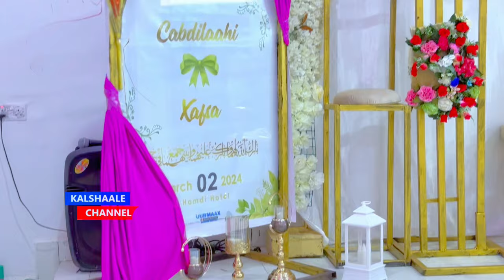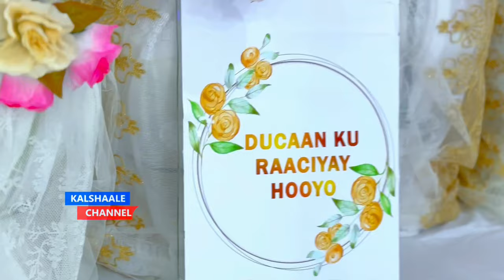Laascaanood Meherkii Qarniga Iyo Kaftanka Garaad Jaamac oo bixiyey Gabadha | Xafsa iyo Cabdillahi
Kalshaale Channel